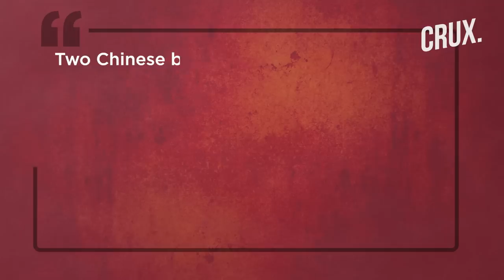QUAD Meet: China-Russia Jets Fly Near Tokyo As Biden, Modi, Kishida & Albanese Talk Xi-Putin Threat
QUAD leaders of the US, India, Japan and Australia met at the second in-person meeting in Tokyo. The member countries pledged to strengthen a free and open Indo-Pacific based on the rule of law. US President Biden promised “military intervention” if China invaded democratically governed Taiwan. Russia’s Ukraine invasion was also condemned by the leaders of Japan and US. Meanwhile, China and Russia carried out joint flights over the Sea of Japan and the East China Sea amid the QUAD meeting.